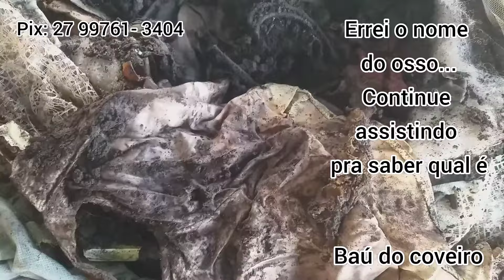Exumação de uma Criancinha.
Exumação  com 4 anos de sepultado,  visando a preparação  para novo sepultamento.